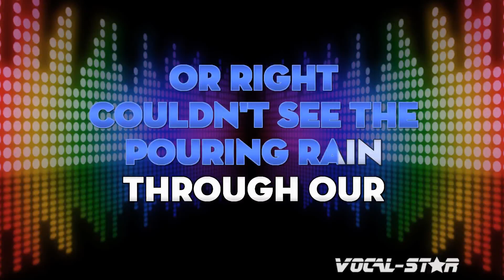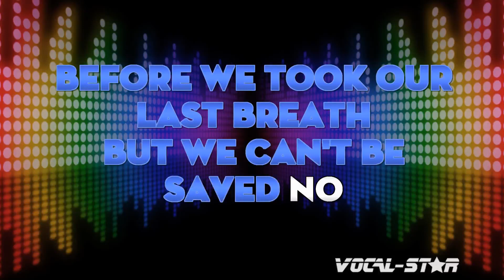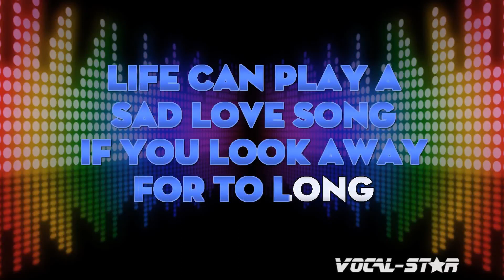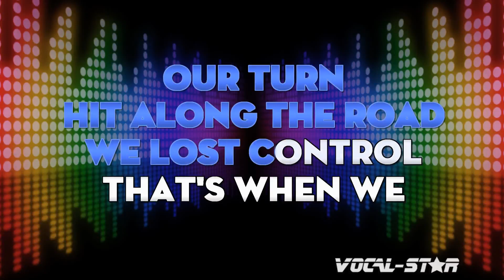The Sugababes - Crash And Burn (Karaoke Version) with Lyrics HD Vocal-Star Karaoke